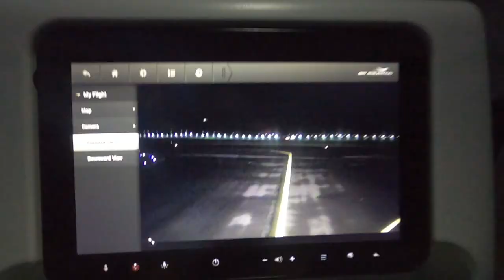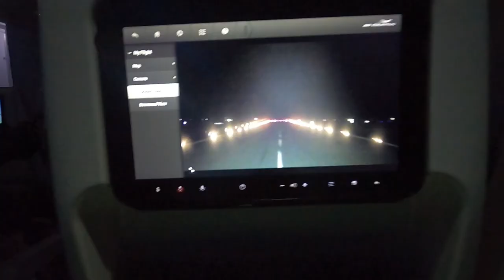TIME TO SAY GOODBYE | Day 7 | Mauritius Trip 2020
This is our 7th day in Mauritius and today we went to Jumbo Market, Flic en Flac Beach and then we returned to Ahmedabad from Mauritius via Mumbai.

This Mauritius Trip 2020 series has 7 vlogs for 7 days that we stayed there.